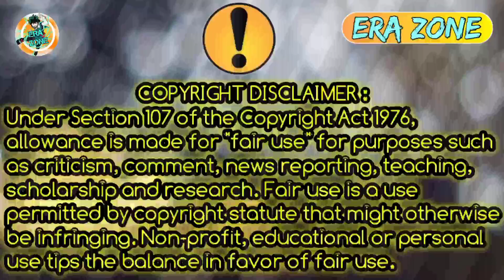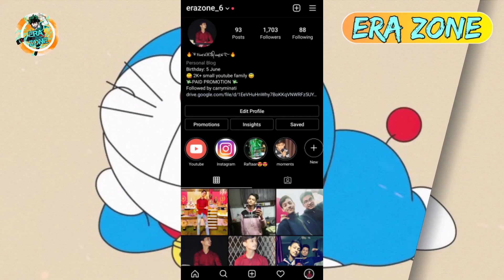😍 GOOD NEWS: DORAEMON NEW MOVIE | DORAEMON MEETS PERMAN |DORAEMON MOVIE DOWNLOAD LINK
5. Doraemon Quiz

DORAEMON doraemon new movie doraemon 🔴Note: - All Images, Pictures, Music used in the video belongs to the respected owners. All content provided by this channel is meant for EDUCATIONAL and INFORMATIONAL PURPOSE only.

                 Hungama Tv
                 Disney channel
                 Shen- Ei Animation